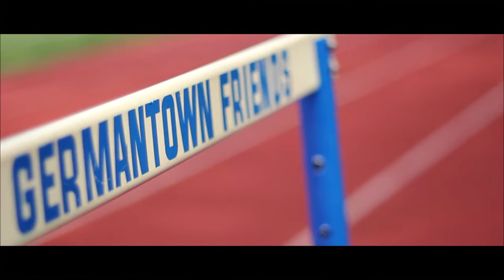GFS Spring Sports Assembly - Girls' Track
Girls Track 2014